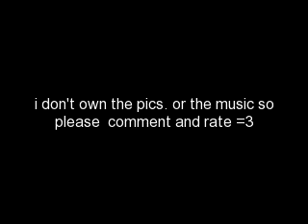link and linebeck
Created using the One True Media YouTube App - Simply powerful video creation and editing.